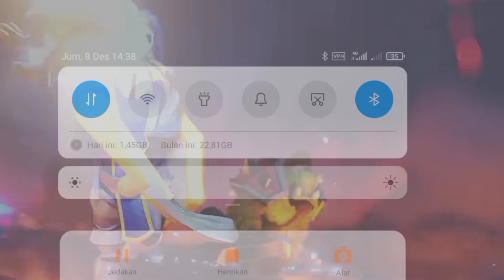Real Car Driving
Real Car Driving 3D

Real Car Game For Android and IOS